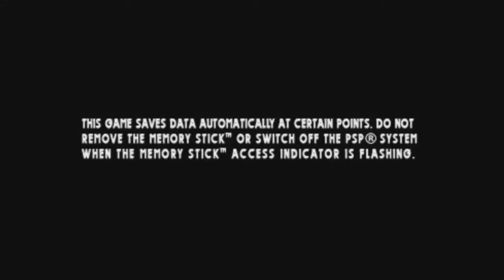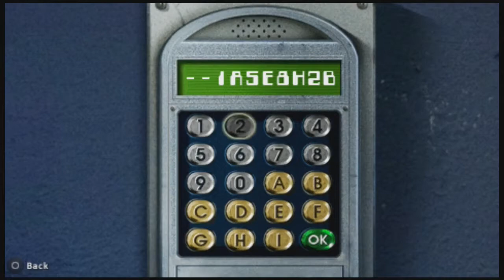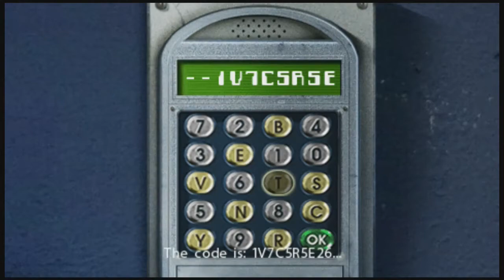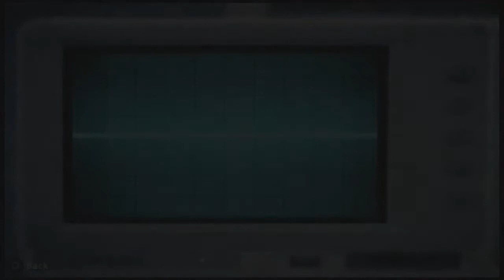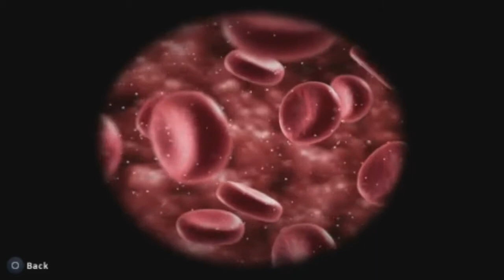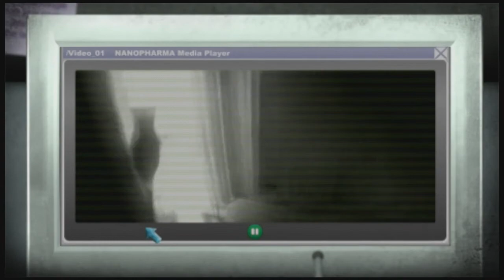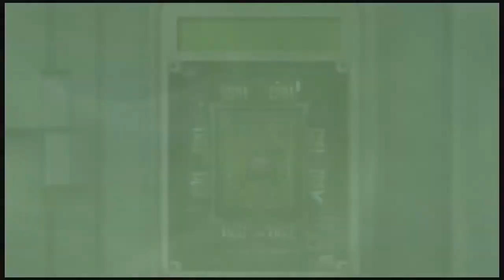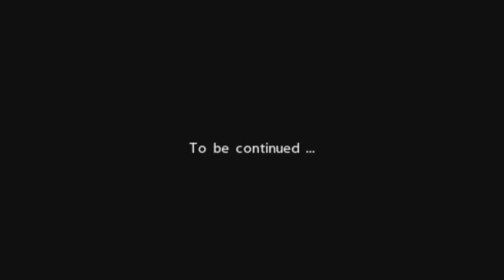Hysteria Project 2 PSP Longplay No Commentary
I really got to give credit to BulkyPix for Hysteria Project 2. Although I did like the gameplay of the first one a lot more, Hysteria Project 2 goes more in depth in puzzles and isn't as straight forward. For my first time playing (before cutting), this game took me a little over an hour to beat while the first one I beat within 30 minutes for my first try. While they're not great games and maybe not good games, they are top of the line when it comes to PSP/PS3 Minis.

Story Overview: The game begins with an unidentified man awakening in a hospital bed, to which he has been tied. As the bed is wheeled through a research lab, the man has a series of flashbacks to the first game, and his escape from the hooded man in the woods. A doctor then approaches him, telling him he is exhausted and giving him an injection. Some time passes, and the doctor suddenly panics, saying "He's coming back." She then writes something on the player's arm and leaves